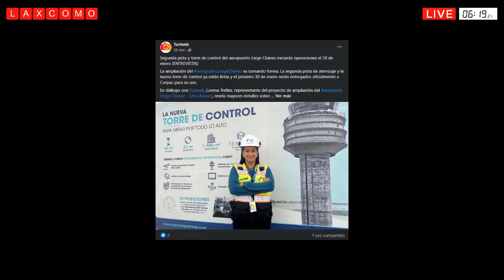Corredor Amarillo pasara por el Aeropuerto Jorge Chávez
CALLAO: Corredor Amarillo llegara al Aeropuerto Jorge Chávez.
GOBIERNO REGIONAL DE AYACUCHO: Asfalto tramo centro poblado de Carmen Alto-Yanama.
CALLAO – LIMA: Nuevo terminal del aeropuerto Jorge Chávez 21%.
MUNICIPALIDAD PROVINCIAL DE HUARMEY: Nuevo Hospital de Huarmey.